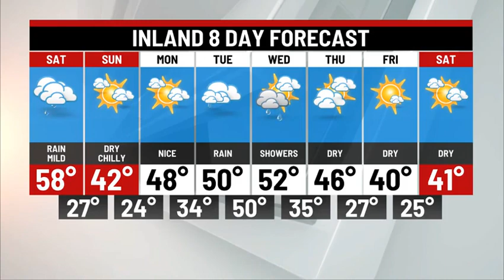FRIDAY OVERNIGHT WEATHER UPDATE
Rain, windy and mild Saturday. Partly sunny, breezy and chilly Sunday. Nice Monday. Rain returns Tuesday.